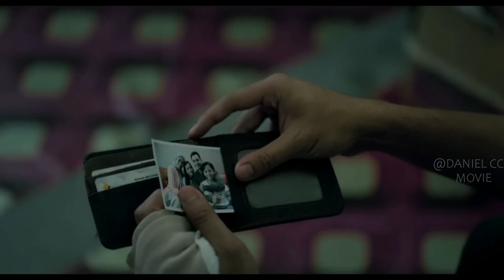Schoolboy Gets Infected By Cursed Bottle and Turns All Classmates into Zombies |RASUK EXPLAINED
Movei: Rasuk/possession 2022. Zamri, an ustaz with an existential crisis, has a more urgent matter on his hands when the 27 students he is in charge of one night start turning into zombies.